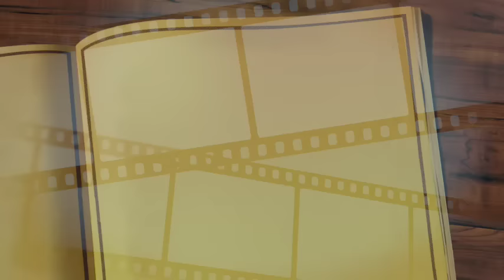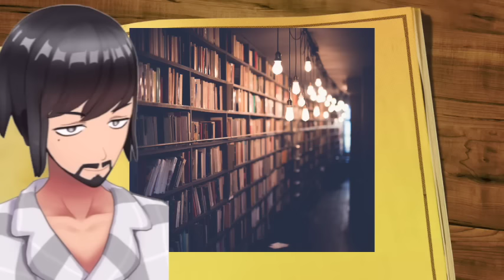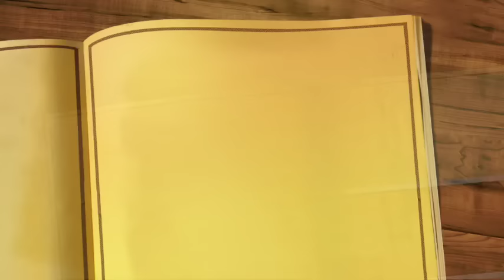【小説/朗読】正木不如丘/妙な巡査【声優/男性/短編】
■正木不如丘
1887年2月26日 - 1962年7月30日。日本の作家・医師。本名・俊二（不如丘は俳号または筆名）。医学博士。結核専門の高原サナトリウム富士見高原療養所初代院長として知られ

■他の推理小説
外務大臣の死